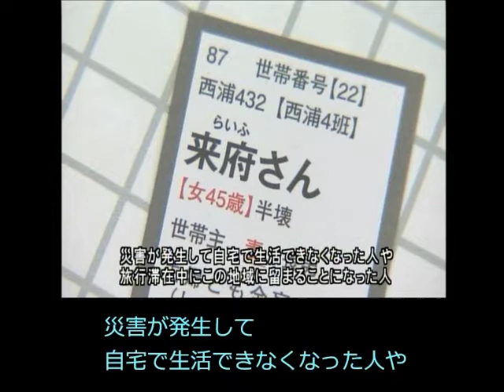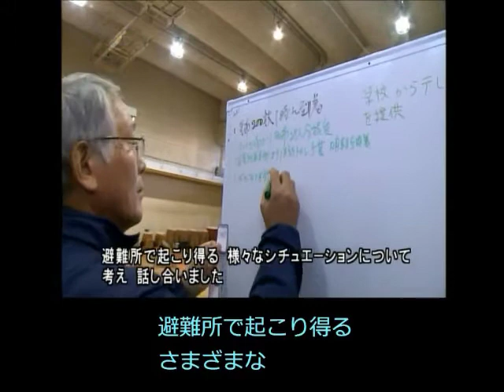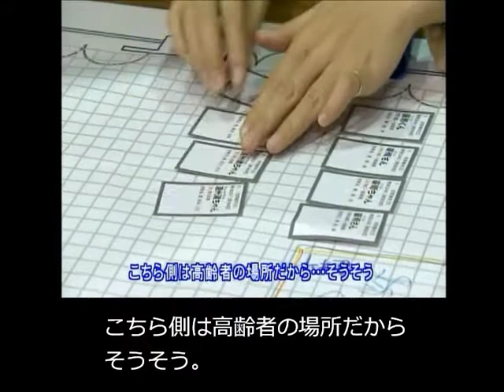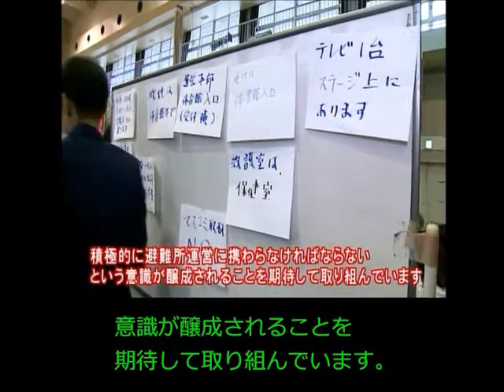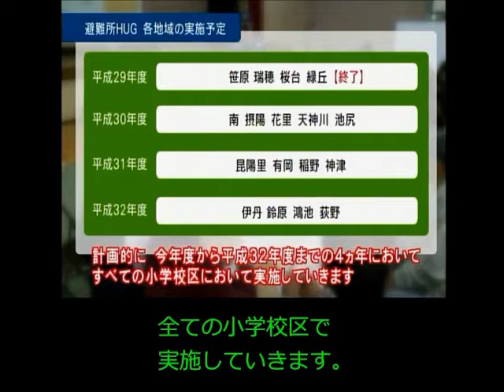《要約筆記付き》伊丹だより2018年1月8日号 市政情報「避難所運営を地域で体験 避難所HUG」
ケーブルテレビ「伊丹だより」の1月8日号《要約筆記付き》です。
　今回は、避難所運営を疑似体験する防災訓練HUGの様子です。伊丹市の各地域では、近年各地でで頻発する地震や津波、河川の氾濫や土砂災害など大規模災害に備えて、住民による避難所運営のシミュレーションを行っています。ぜひご覧ください。